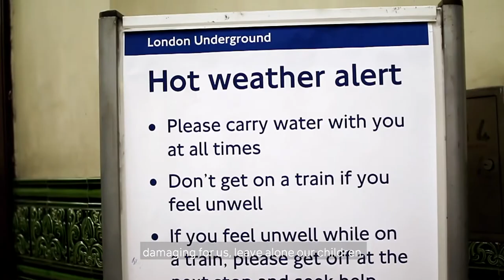UK - 200 cross-party MPs back Divest Parliament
MPs and former MPs from across the political spectrum have come together to make a clear statement: it is unacceptable for our political leaders to be heavily invested in fossil fuels at a time of climate breakdown.

200 cross-party pledges is testament to the effective grassroots pressure applied by passionate and organised constituents all over the UK.